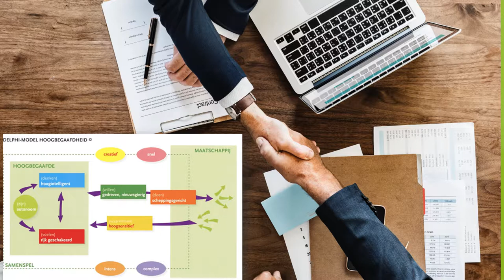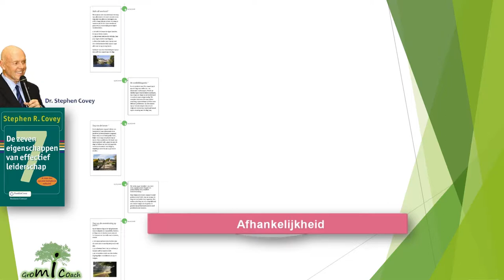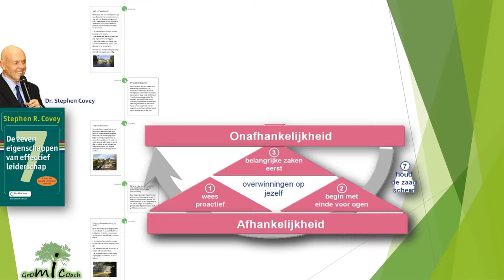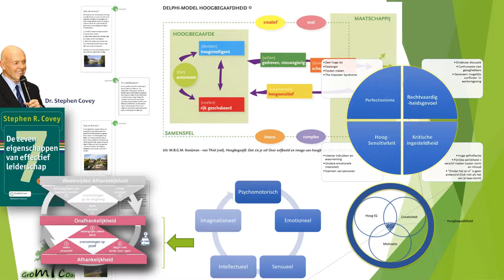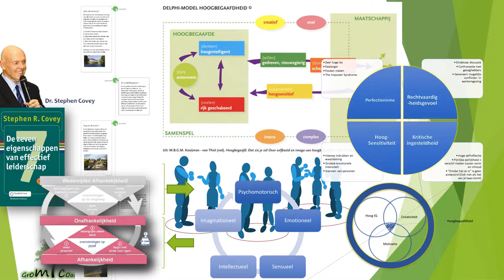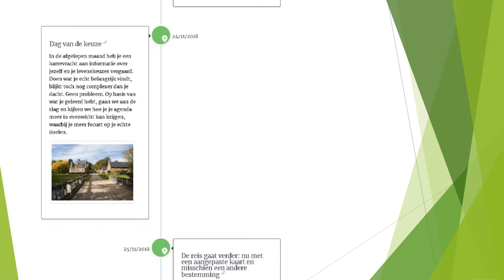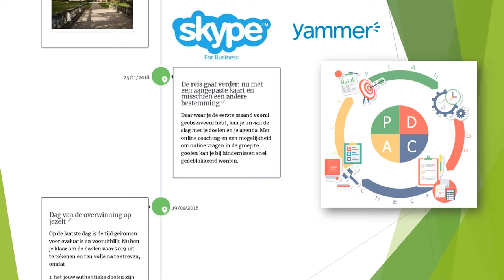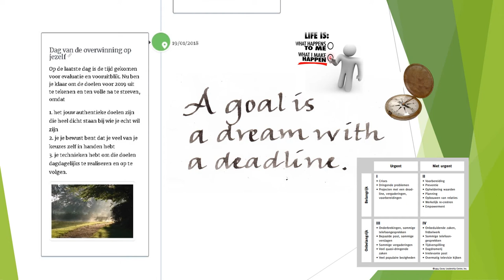Groeitraject sneldenkende volwassene die hun grenzen willen verleggen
Ben jij een snel denkende volwassene. Creatief bezig. Altijd hongerig naar nieuwe creaties en nieuwe uitdagingen. Denk jij steeds sneller dan de mensen rond jou. Heb je daarom het gevoel anders te zijn. Heb je een enorm rechtvaardigheidsgevoel en bots je daar soms met je baas, je collega, je medewerkers ...
Heb jij ook steeds het gevoel dat er 36 uren in een dag zouden moeten zijn?
Heb jij ondanks je successen toch het gevoel dat er meer zou moeten zijn. Dat je nog niet bezig bent met je grootste dromen ? Dat je niet altijd de tijd hebt om bezig te zijn met wat echt belangrijk is. Dan is dit traject een mooie kans om in 3 maanden die grenzen te ontdekken en te verleggen. En nieuwjaarswensen te maken voor 2019 die je 100% zeker zal realiseren en die je ook enorm gevoel van voldoening zullen geven.

Wil je meer weten rond dit grensverleggend traject? Surf dan naar